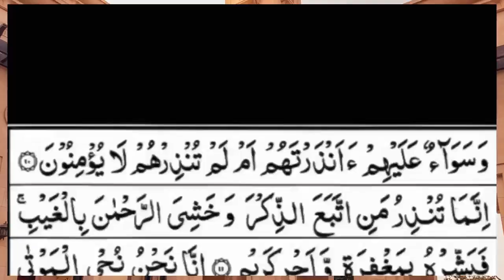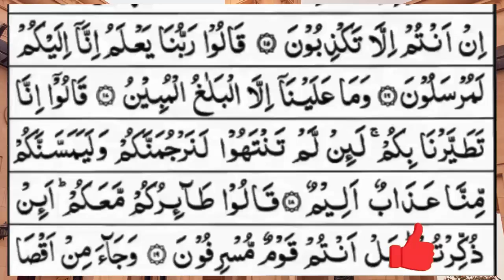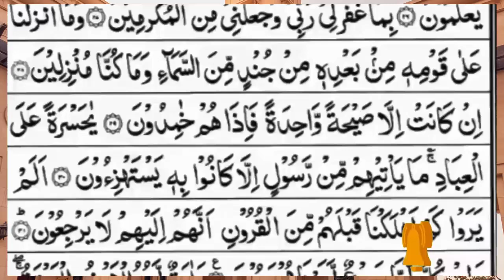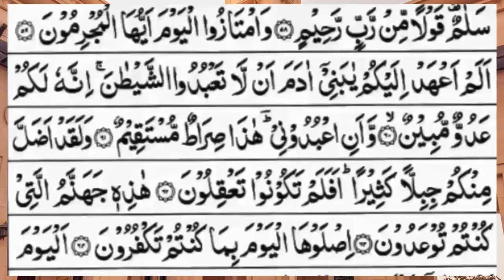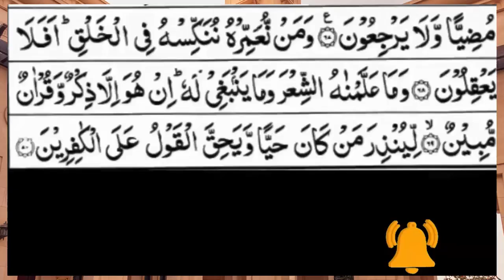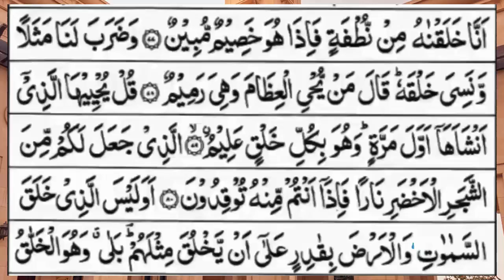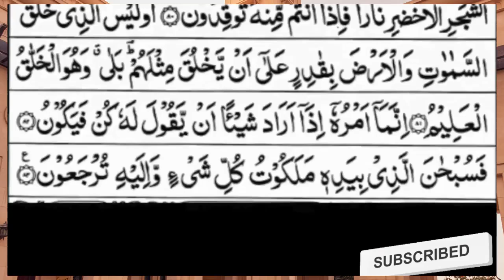Surah Yasin (Yaseen) | Full With Arabic Text | (Episode 1297 ) | Surah Yaseen Beautiful Recitation